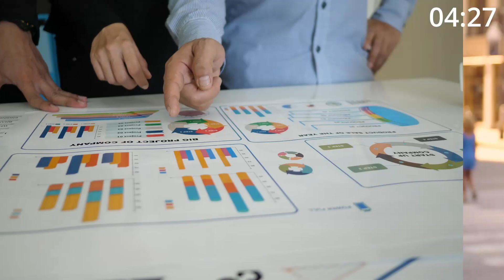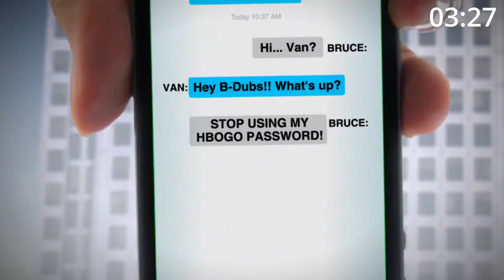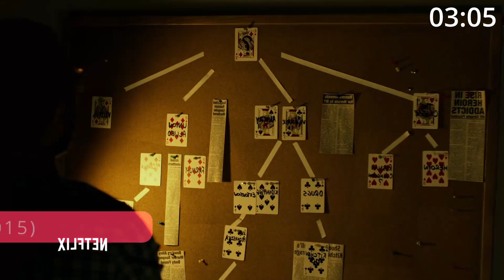Capepunk Explained in 5 MINUTES | 5 Minute Genres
Hey, in this video we take a look at what Capepunk is, how it resembles and differs from other superhero stories, as well as the basic tropes and themes of the genre (represented by, among others, the webseries Worm & Ward, Watchmen, the Wildcards Universe and more) in under 5 minutes.
Let me know what genres you'd like to see next!

Attribution:
Stock videos by Videezy